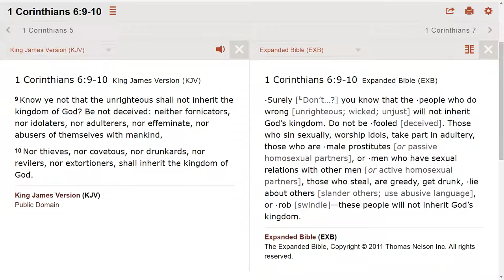Getting drunk is a sin. It is going to cause you to go to hell.